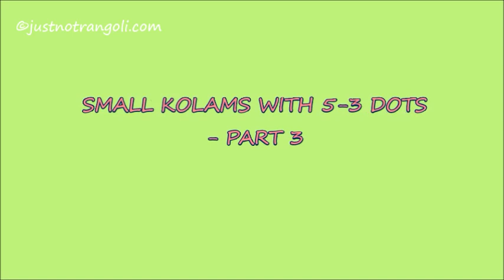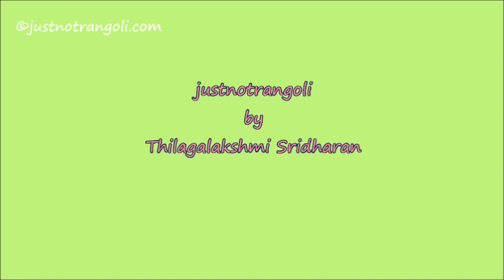SMALL KOLAMS WITH 5-3 DOTS - PART 3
Hello friends... here is a demo on how to draw a small kolams with 5x3 dots.

CLICK THE LINKS BELOW FOR 5-3 DOTS KOLAM SERIES:-